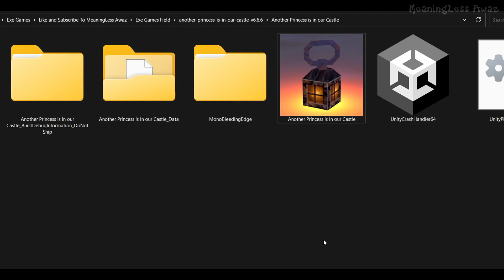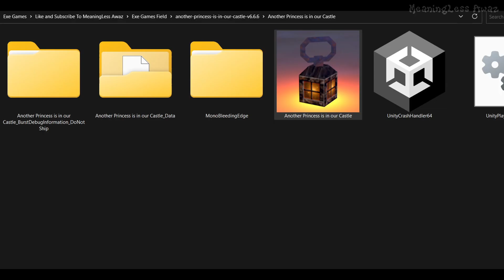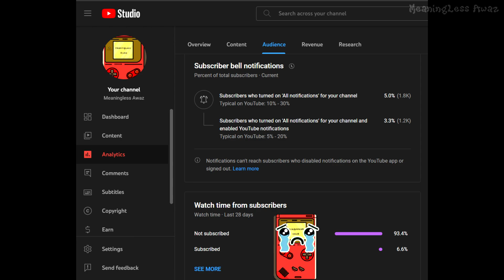Another Princess is in our Castle 666 - Super Mario CreepyPasta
You play as Mario, the hero of the Mushroom Kingdom. You decide to come back to Peach's castle a few years after the princess' death, but something isn't quite right...